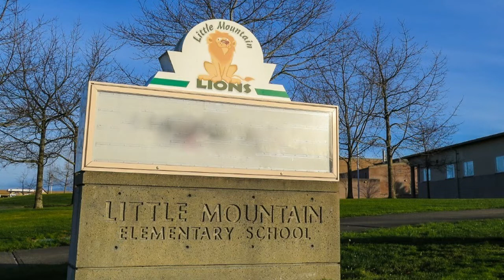See You Again Specialists Farewell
This is a message to all our students at Little Mountain Elementary. We miss you and can't wait to see you again in the fall